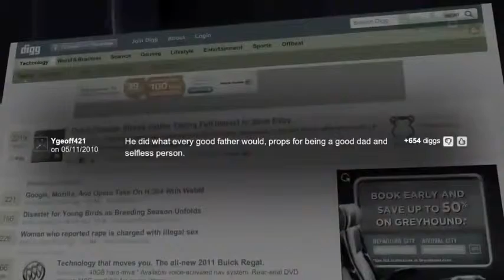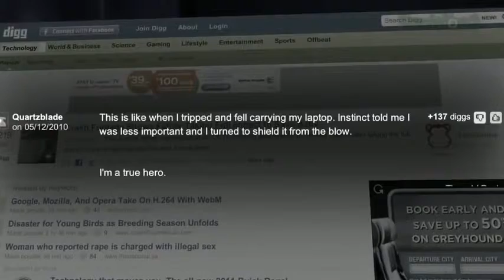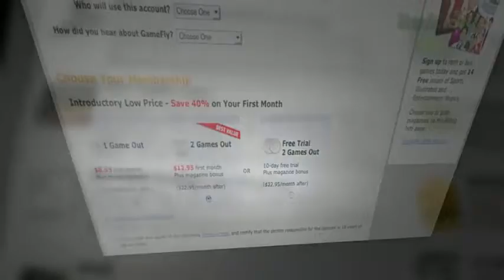2 Blondes, 1 Andrew The Digg Reel